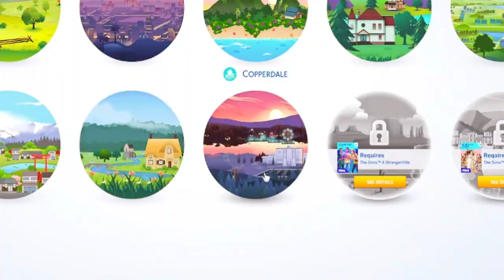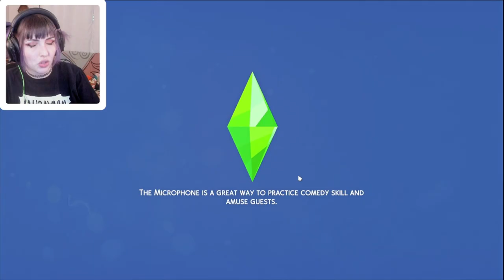The Freshman & the Drop-Out 🔎 Let's Play High School Years in TheSims4 EP #1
Meet Variety “Riot” Cain [freshman] & her mischief loving brother, River [drop-out].

After their eccentric mother Emilia vanishes in a locked-room mystery, the two are certain they will find the answers to their mother's disappearance in Copperdale's urban legends. 🔎

🖤🤍🖤Video Chapters🖤🤍🖤
00:00 - Intro
02:39 - Overview & CAS
10:04 - Gameplay
25:35 - Episode Wrap Up

If you want to see your Sim or lot in this challenge, use the hashtag KimbaSpriteSims in the gallery!

Origin ID: KimbaSprite

🖤This Sims 4 Let's Play video was created by KimbaSprite and is family friendly. The Sims 4 is rated T for teen and contains themes more suitable for an audience aged 13 and up